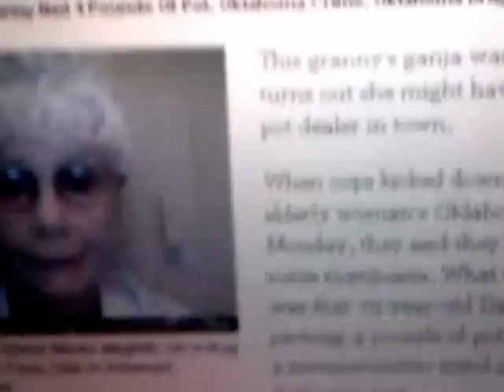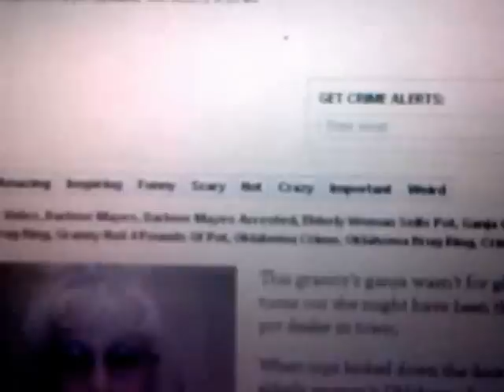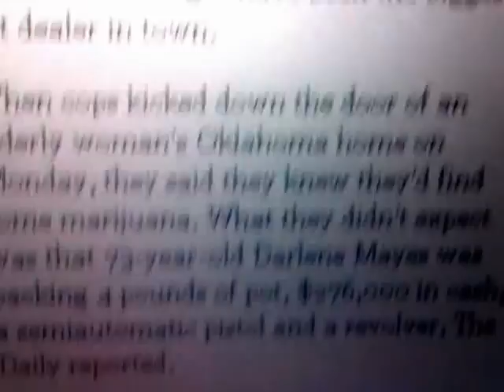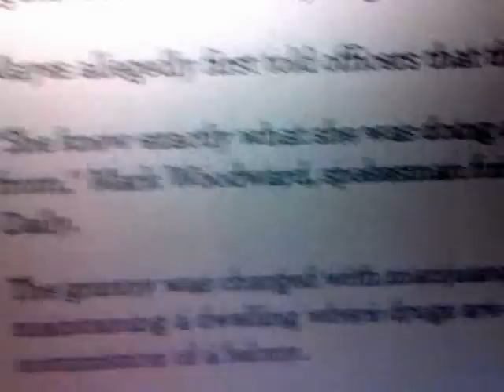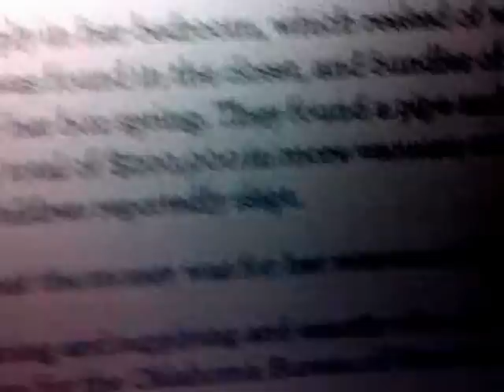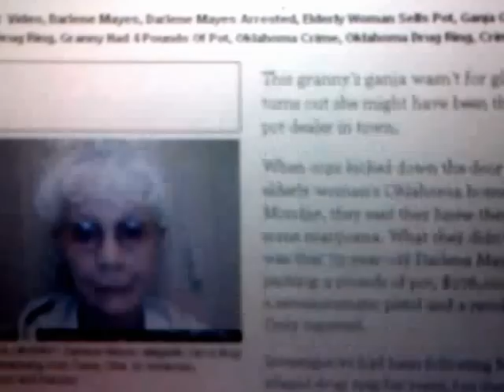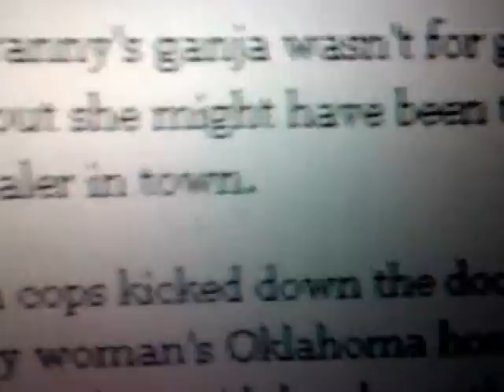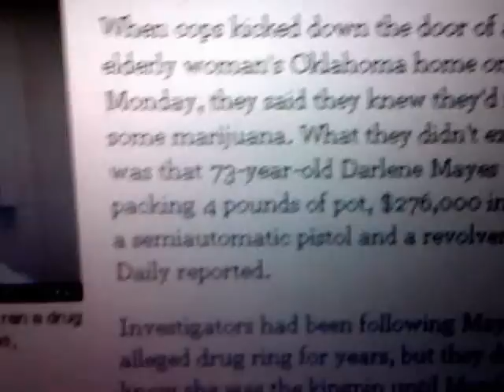GANJA & the so-called GANGSTA GRANNY Story: Another Fake Drug Case? - Rastafarian Commentary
In this video: Rasiadonis presents another view of GANJA & the so-called GANGSTA GRANNY Story: Another Fake Drug Case? - Rastafarian Commentary

Babylon's modern "law & order" matrix Drug War "Cops" false flag "crime & punishment" "Cointelpro 2012" Gangsta Granny "Cannabis (drug)" "Cannabis (Organism Classification)" drug dealer "smoking weed" ganja marijuana hype stash cash money NRA gun ATF "Drug (Quotation Subject)" "America's Most Wanted" criminalization Police State prison planet "prison industrial complex" senior citizen elderly